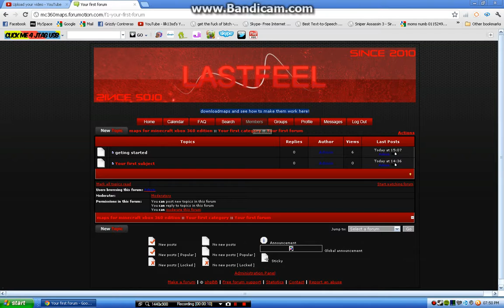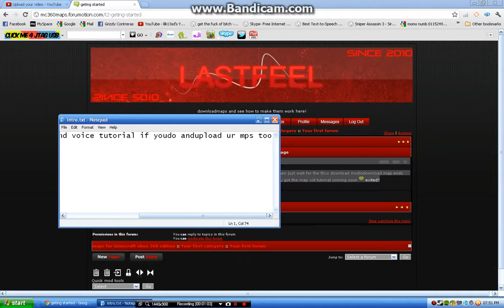my mc360 website downloa free maps for mc 360 edition:)